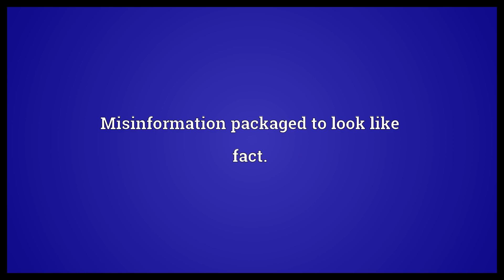Counterknowledge Meaning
Video shows what counterknowledge means. Misinformation packaged to look like fact..  Counterknowledge Meaning. How to pronounce, definition audio dictionary. How to say counterknowledge. Powered by MaryTTS, Wiktionary